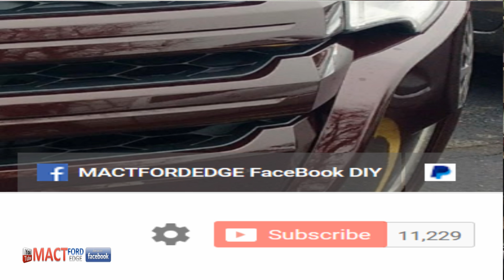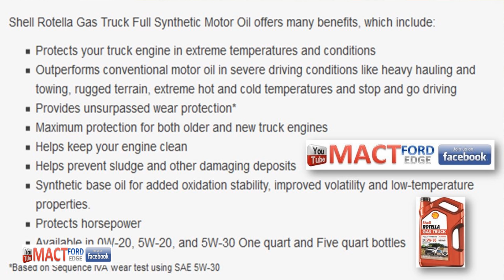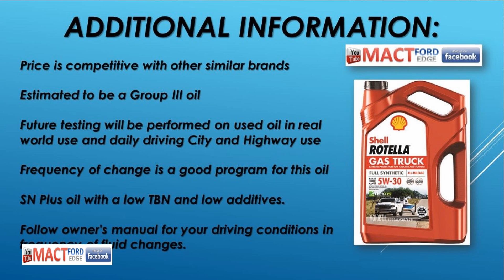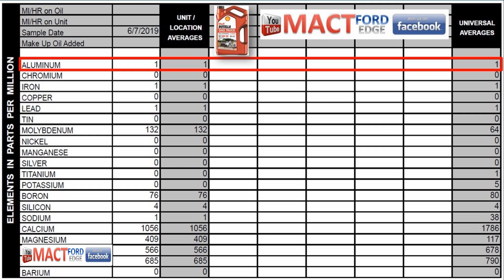Shell Rotella Gas Truck SUV VOA oil analysis lab results.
Shell Rotella Gas Truck SUV VOA oil analysis lab results.  Why does Shell compare this new synthetic against conventional oils?   Shell Rotella Gas truck and SUV synthetic 5W30 lab testing reveals the additives in the VOA sample sent to Blackstone Labs in Indiana.   This oil is an SN Plus rated oil which shows the reduced additives noted across all SN plus oils. It was designed for Turbo charged engines but it may not be the best choice. All testing of actual use is filtered using the purolator boss filter.

Due to factors beyond the control of MACTFORDEDGE, it cannot guarantee against unauthorized modifications of this information, or improper use of this information.  MACTFORDEDGE assumes no liability for property damage or injury incurred as a result of any of the information contained in this video. MACTFORDEDGE recommends safe practices when working with power tools, automotive lifts, lifting tools, jack stands, electrical equipment, blunt instruments, chemicals, lubricants, or any other tools or equipment seen or implied in this video.  Due to factors beyond the control of MACTFORDEDGE, no information contained in this video shall create any express or implied warranty or guarantee of any particular result.  Any injury, damage or loss that may result from improper use of these tools, equipment, or the information contained in this video is the sole responsibility of the user and not MACTFORDEDGE.
Musician: Band of one  ( Kevin Messner)
Song: Wake up (revamped)
Song: Track 15
Song: Track 14

Title song: Houses
Music with permission and courtesy of Jef Spradley.  Link to his Youtube channel and more information on how to obtain his music.